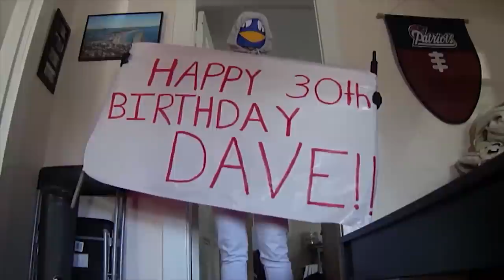Dave Cooper is turning 30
His friends, family, and a Star Wars character weigh in on this historic milestone.